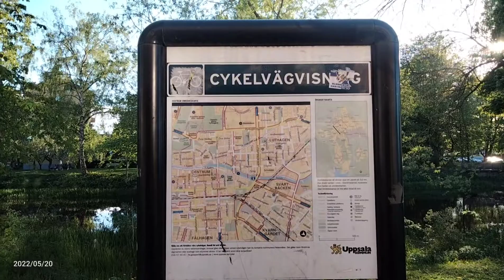This spring in Uppsala, Sweden May 20- 2022